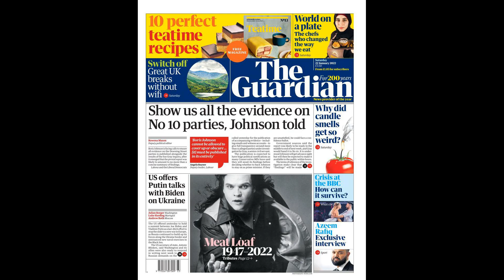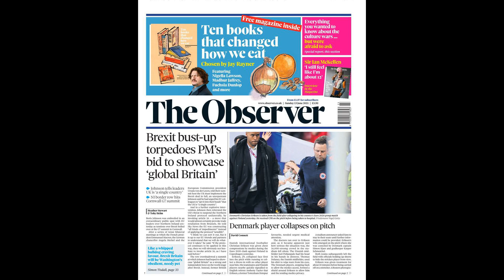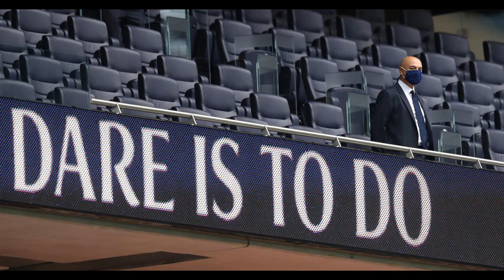Liverpool fear realised after Tottenham chief Fabio Paratici's London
Liverpool fear realised after Tottenham chief Fabio Paratici's London scouting mission